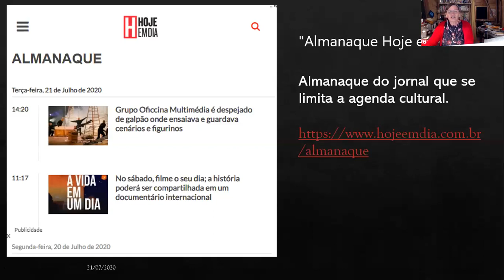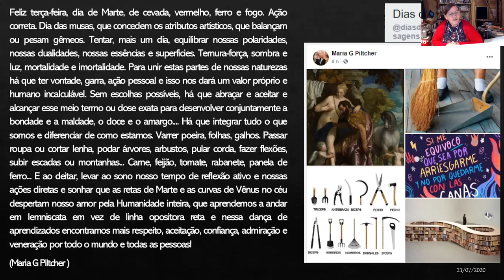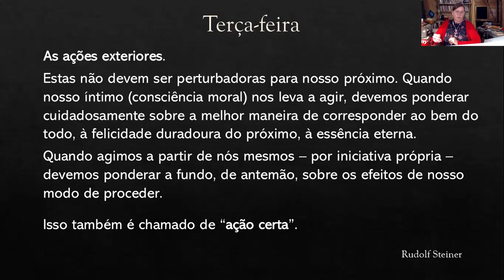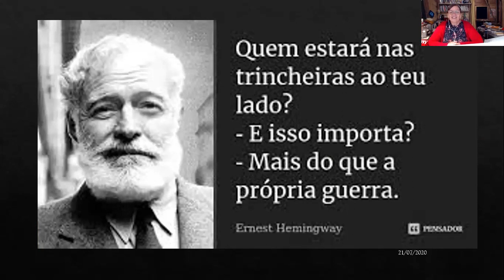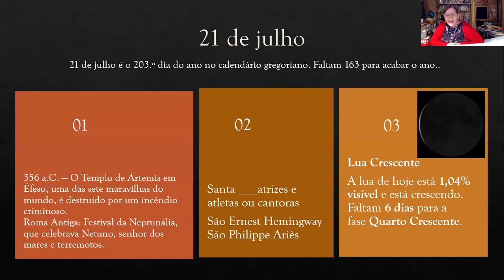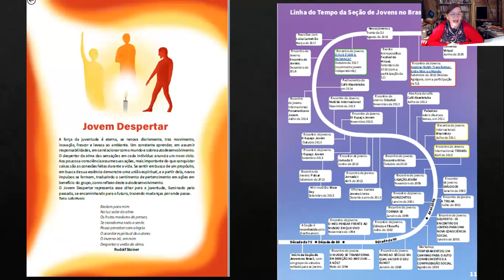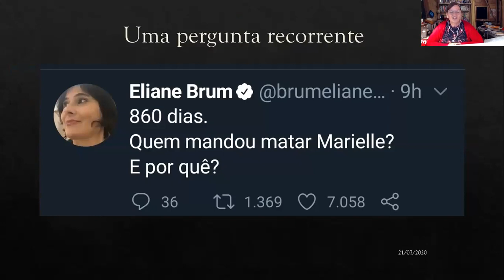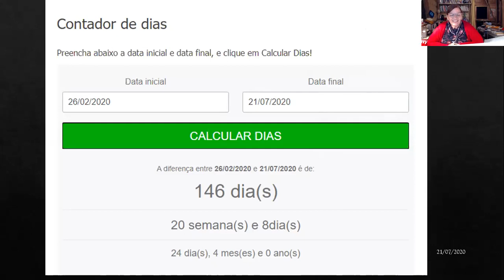ALMANAQUE - 21 de julho - Artes-Manuais como potência afirmativa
ATIVISMO DELICADO em ALMANAQUE.
CENTO E VINTE E SETE DIAS DE CONVERSA HOJE.

Também começamos a organizar o novo grupo de estudos do Ativismo Delicado: economias.  nesta primeira fase, vamos fazer o processo seletivo e a recolha de materiais. Quando a pandemia passar, começaremos os encontros do grupo.